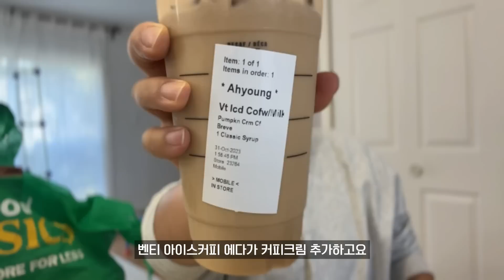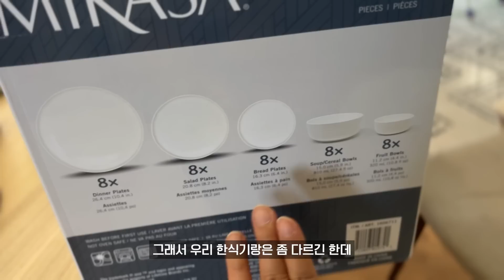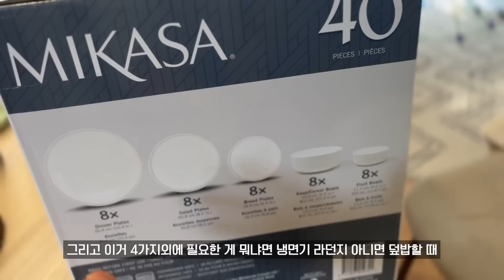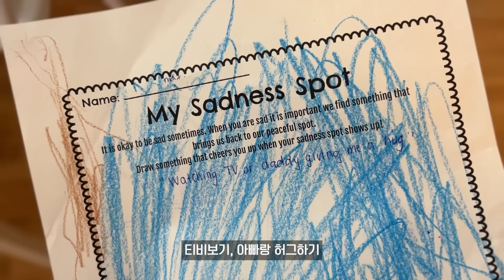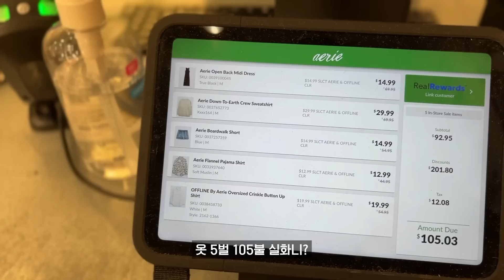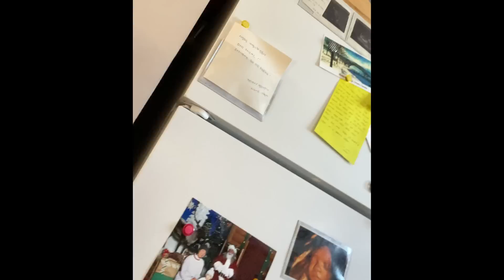명품 1도 없어도 재밌는 쇼핑&하울 브이로그 | 코스트코 | 캐나다 할로윈 어린이 | 영어지옥 스몰톡 | 나이아가라 아울렛 | 크리스마스 쇼핑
쇼핑으로 시작해서 쇼핑으로 끝난 오늘의 브이로그 :)

(사적인 내용의 이메일이나 인스타 디엠에는 응답이 어려울 수 있습니다 🥺)

캐나다 아마존 추천템

*촬영 아이폰13, 고프로9, Sony a7m4
*편집 프리미어 프로
*음원